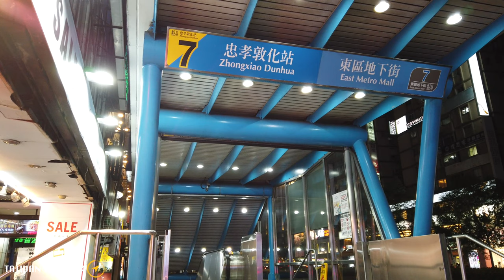Taipei walk - 【4K】Zhongxiao Dunhua Station - Taiwan 2022 06/03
Walking around Zhongxiao Dunhua, Taipei Taiwan. famous area for shopping and some street food also. some nice bars around too and mostly clothes shops.
🗓️ 03/06/2022.